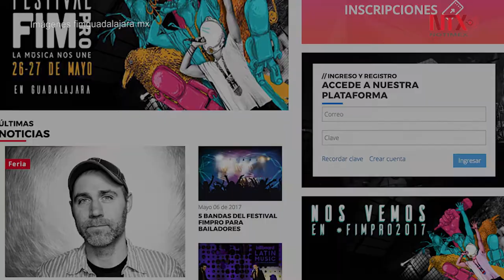Industria de la música compartirá ideas en la Feria Internacional en Guadalajara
Del 25 al 28 de mayo se darán cita promotores y gente de la industria